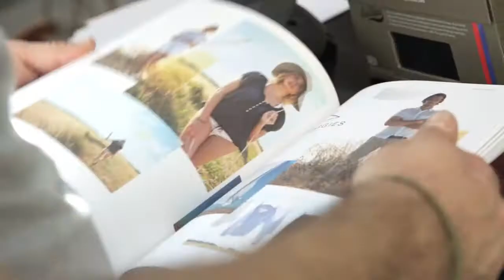Ducati Scrambler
Az olasz Motociclismónak köszönhetően bemutatjuk az első képeket a várva várt Ducati Scramblerről.